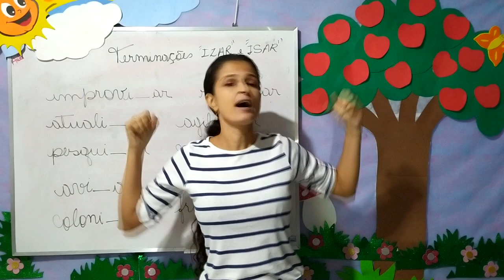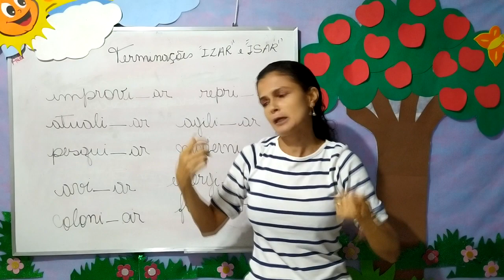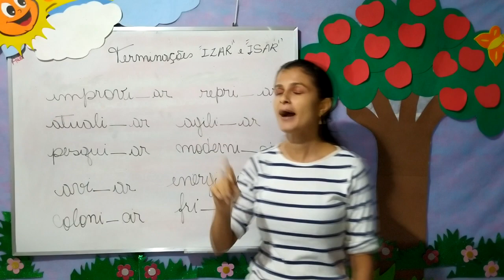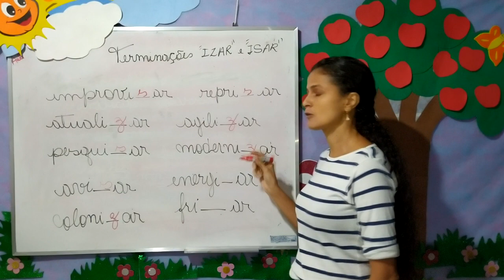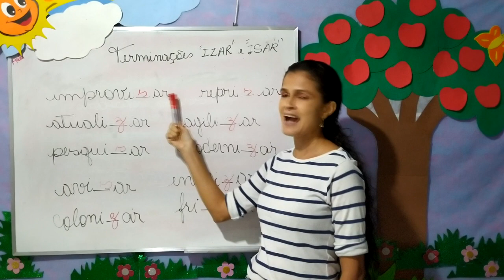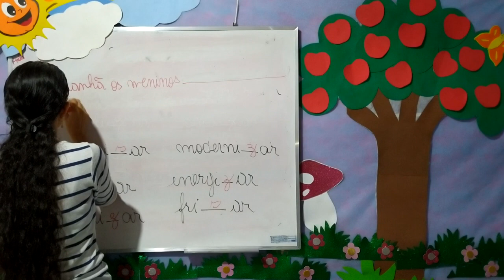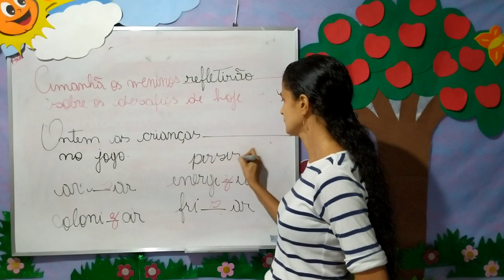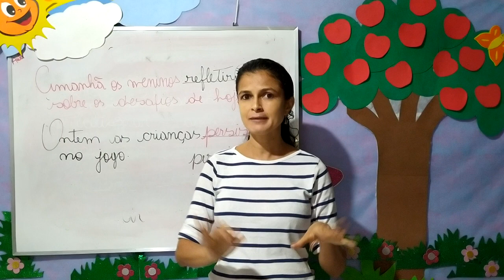Português - Aula 3 e 4 - 4º/5ºAno - (10/05 a 14/05) - Página 199, uso de S ou Z em terminações.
Página 199, uso de S ou Z em terminações, verbos no passado e futuro.